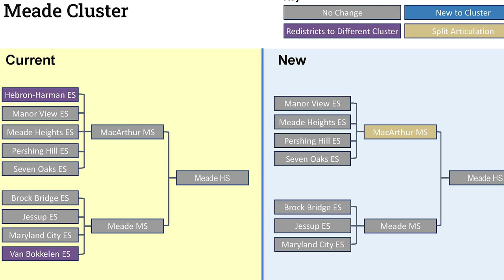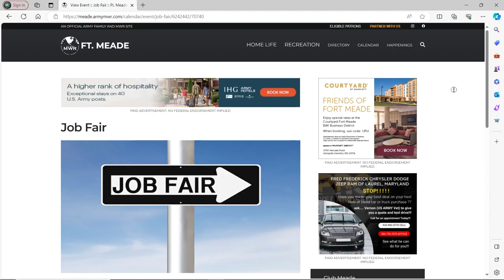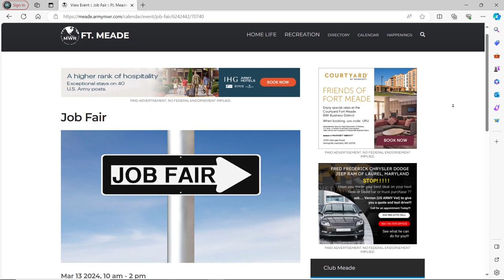Meade Week for Feb. 9, 2024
On this edition:  NSA Change of Command, Anne Arundel County Public Schools Chief Operating Officer talks redistricting, and the 741st gets some motivational words from the SMA.  These stories and more on Meade Week.